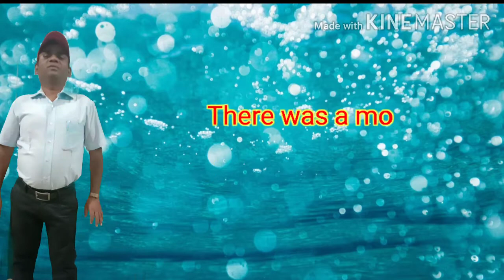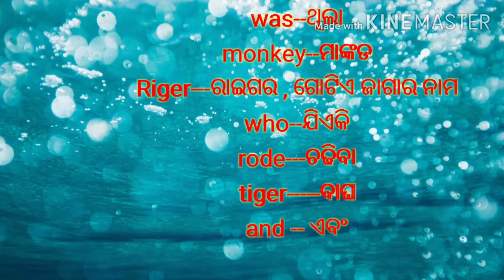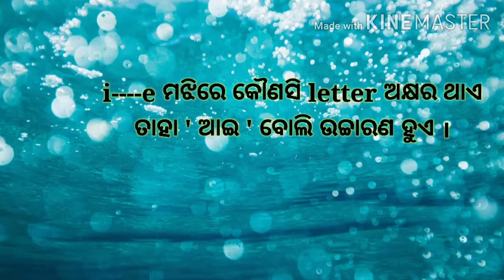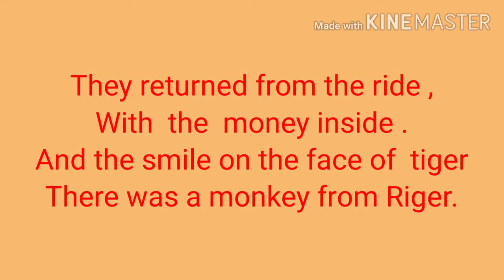The monkey from Riger //Odia medium class 5 English chapter 1/the monkey from riger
Hi
students I am Balaram Sir
I have prepared this video for you class 5 students to describe in a eaborate manner. kindly watch my video and enjoy. I have given the link of other video of Rain poem

megha
Balaram Dali